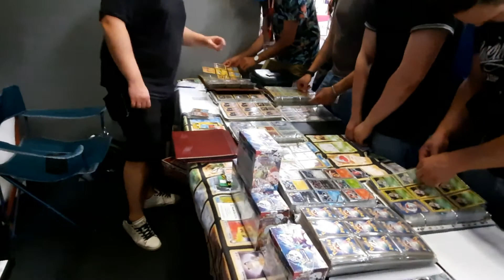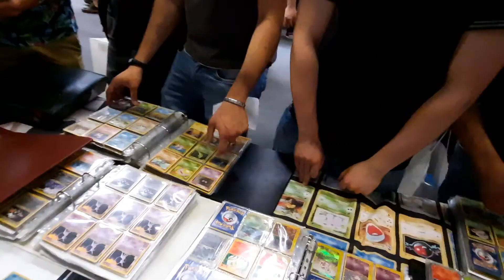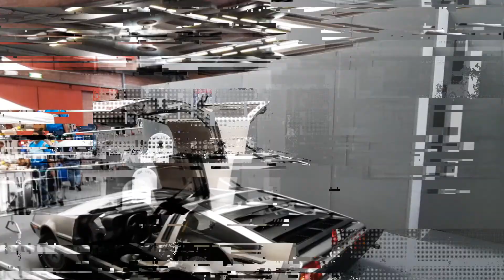MODENA NERD 2021 con i POKEMELLARI 3/07/2021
MODENA NERD 2021 con i POKEMELLARI

Pokémellari! Il nostro Salentone nazionale è andato di volata al Modena Nerd per incontrare il carissimo Geko!
Guardatelo fino alla fine che abbiamo una sopresa per voi! Buna visione a tutti!

Siamo un gruppo di ragazzi con la passione per i mostriciattoli tascabili!
Ci siamo riuniti in questa nuova avventura sul canale dei Pokémellari e portiamo tutte le rubriche del mondo Pokémon!

Sperando che il video vi piaccia, e se volete vedere altri video del genere, mettete un bel MI PIACE, SEGUITECI e CONDIVIDETE il video!

🔺🔺🔺🔺🔺🔺LINK UTILISSIMI:🔺🔺🔺🔺🔺🔺

🌟🌟🌟Buona visione!🌟🌟🌟